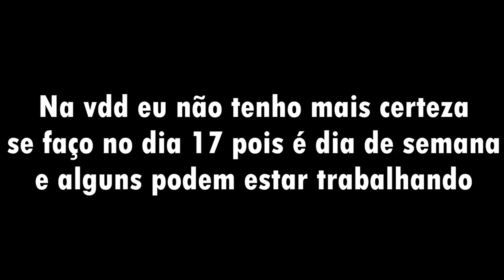O QUE QUEREMOS VER EM HTTYD3 // SPOILER NO FIM DO VÍDEO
Aposto que todo mundo aqui quando soube que ia lançar o 3 filme de Como treinar o seu dragão o mundo escondido ficou pensando, COMO VÃO SER OS FILHOTES DO BANGUELA ? E OS FILHOS DO SOLUÇO ? SERÁ QUE OS PERSONAGENS DAS SÉRIES VÃO APARECER NO FILME ? O MUNDO ESCONDIDO TEM UM ALFA ?
Descubra tudo isso e mais HOJE, NO GLOBO REPOR... ops, no Cala a Boca Amanda, kkkkkkkkkkkk
(é, eu tô sem ideia pra descriçaõ, ou será que não ?)
primeiro vídeo do ano, eeeeeee

- Musical.ly - @aleatoriamandy

Conheça o meu canal secundário:
AleatoriaMANDY